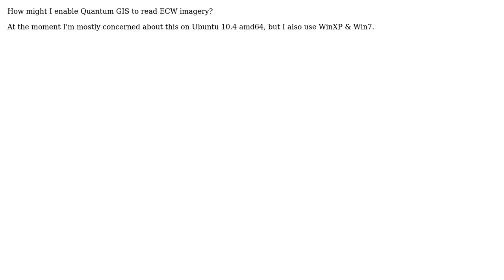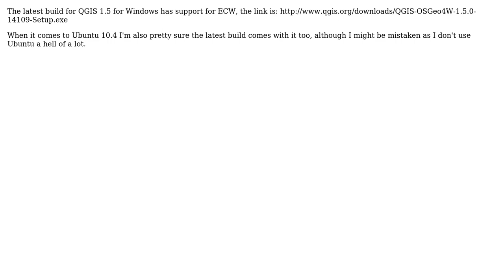GIS: Quantum GIS and ECW images? (4 Solutions!!)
GIS: Quantum GIS and ECW images?

With thanks & praise to God, and with thanks to the many people who have made this project possible! | Content (except music & images) licensed under CC BY-SA | Music | Images & others | With thanks to user underdark user Nathan W user matt wilkie user Mapperz user Kazuhito user ChidG and the Stack Exchange Network Trademarks are property of their respective owners. You are responsible for your own actions.